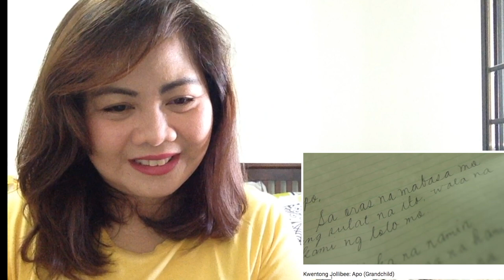KWENTONG JOLLIBEE APO (GRANDCHILD) VIDEO REACTION!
Tara at panuorin natin ang latest jolibee commercial APO(grandchild)

XOXO!

FAQ

Usually a gopro hero5 , iPhone5, iPhone6, canon sx270 hs for indoor filming

My go to editing software is Final cut Pro X, sometimes I still uses iMovie if I feel like I don’t need to use so much effects.

Information system in Philippines

Been a follower of some YouTube pioneers, they inspired me to pick up the camera and start filming & building self confidence, plus I always want to compile videos of my family and watch it every time I missed them, that’s how I got into YouTube